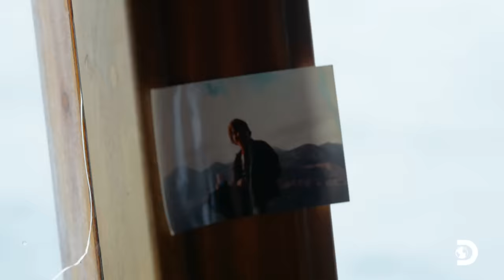Unbelievable Catch with Help from Dolphins | Deadliest Catch | Discovery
Prepare to be captivated as courageous fishermen embark on an unimaginable journey, one where dolphins serve as unexpected allies in their quest for the ultimate catch.